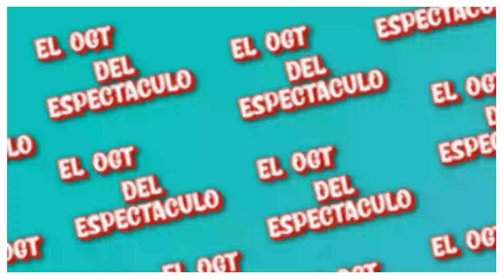🔥😱TV AZTECA LE ROBA UN BUEN CONDUCTOR A TELEVISA🤯🔥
Que tal amigo, como estas? Espero que te encuentres muy bien y si no es asi, para eso te traemos esta pequeña reseña de 🔥😱TV AZTECA LE ROBA UN BUEN CONDUCTOR A TELEVISA🤯🔥 , espero te guste y dejes tu like y no olvides de compartirlo con tus amigos para que tambien se enteren de estas pequeñas curiosidades y no olvides de seguirme en mi pagina de facebook

nos vemos en el proximo video amigos.